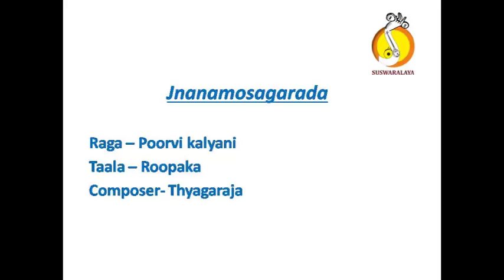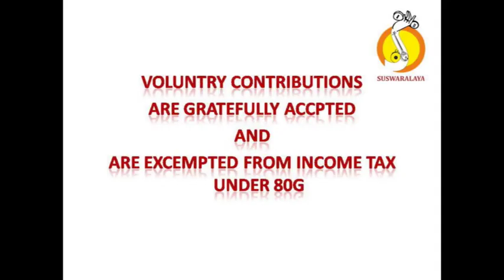5 JNANAMOSAGARADA POORVIKALYANI ROOPAKA THYAGARAJA